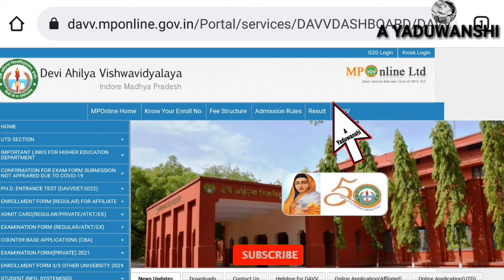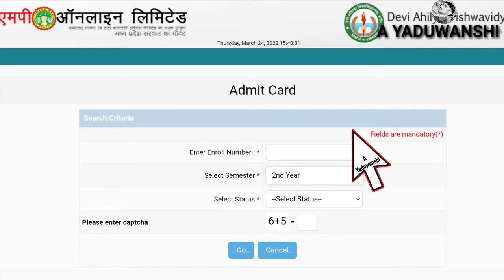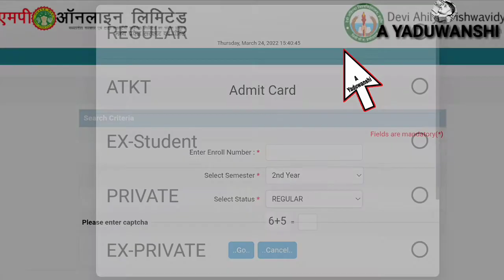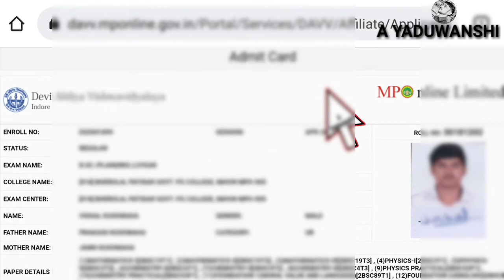DAVV admit card 2022 || how to download DAVV admit card 2022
es video me maine aapko bataya hai Devi ahilya vishwavidyalay Indore MP admit card kaise download Kare 2022

your queries 👇

DAVV admit card 2022

DAVV online admit card download 2022

how to download DAVV admit card

DAVV ka admit card Kaise nikale

DAVV admit card Kaise nikale 2022

DAVV admit card 2022 Kaise nikale

Devi ahilya vishwavidyalay Indore admit card 2022

DAVV 2022 admit card